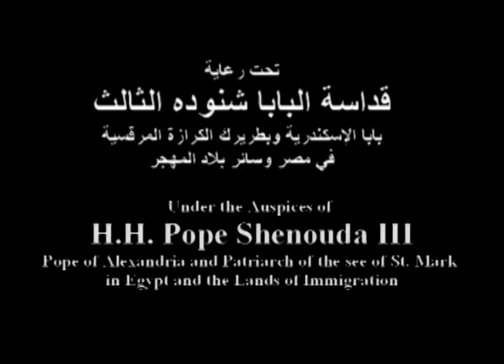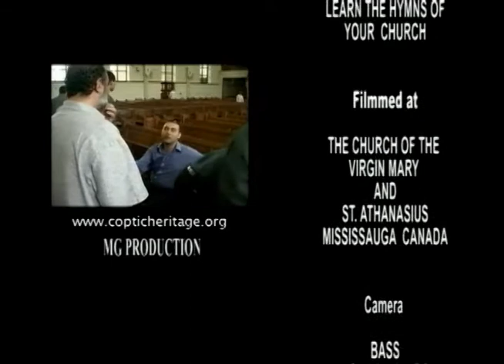Learn the Hymns of Your Church: Mournful Ⲁⲅⲓⲟⲥ (Agios) - Part 2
تعلم ألحان كنيستك - أجيوس الحزايني - الجزء الثانيء
Learn the Hymns of Your Church - Mournful Agios - Part 2